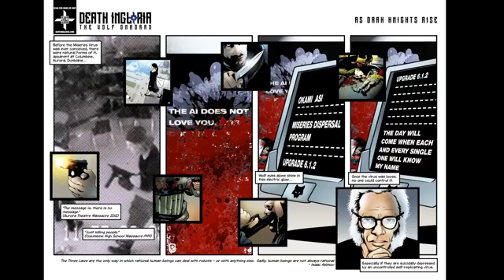Death Ingloria - Live Stream - Eps 20 - Walk Through of The Wolf Onboard.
Today we talk through The Wolf Onboard Comic :D

I created this video as part of my weekly live stream over on our FB Group

Our End of Year Party is up and all are welcome!

The live stream covers all manner of subjects from song writing to comic book inspirations.

This video series is part of Death Ingloria's crowd funding campaign. All pennies collected will be going towards creating the next album Death Ingloria II: Death By Admin